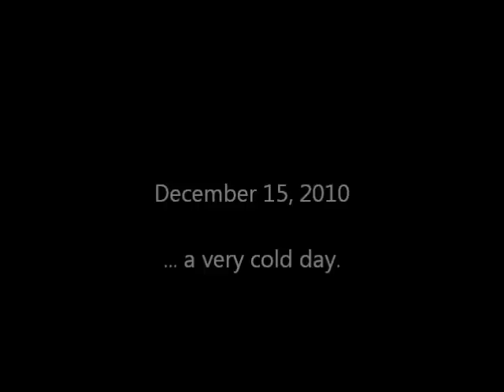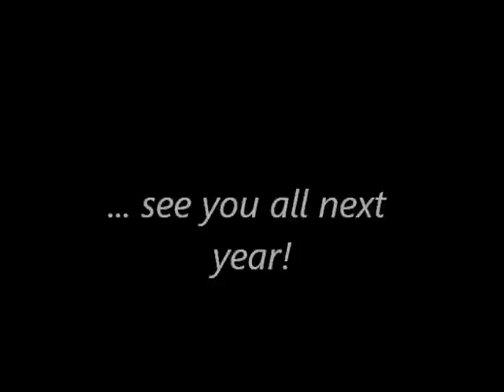Pitsford Run 2010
A traditional event at Northamptonshire Grammar School when the whole school (including some teachers) run around the school grounds. This video is constructed from stills taken on the day from the senior races